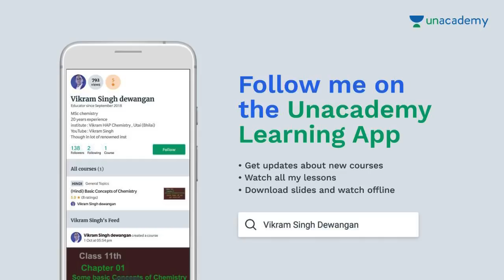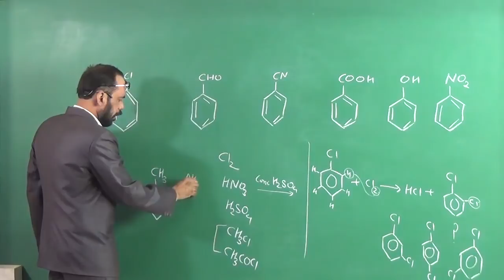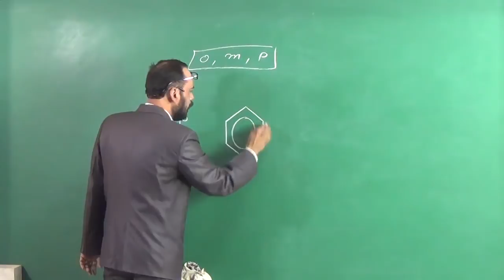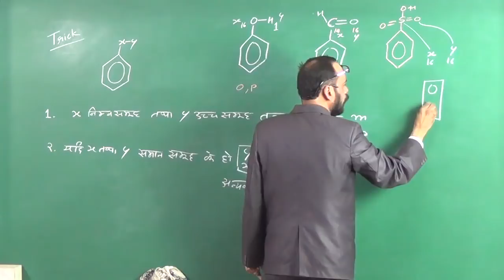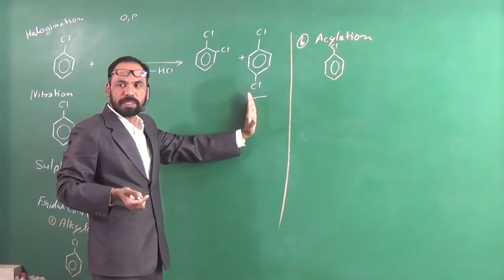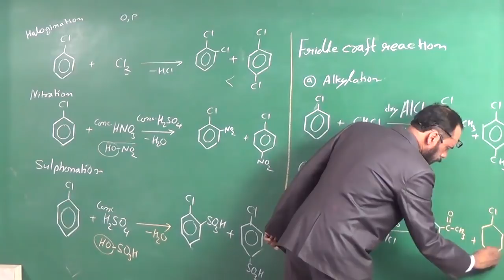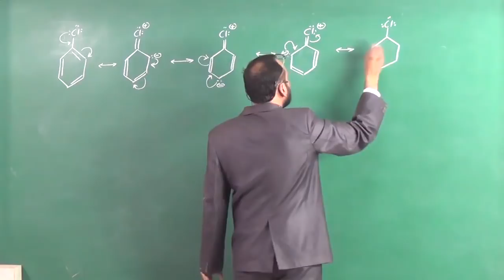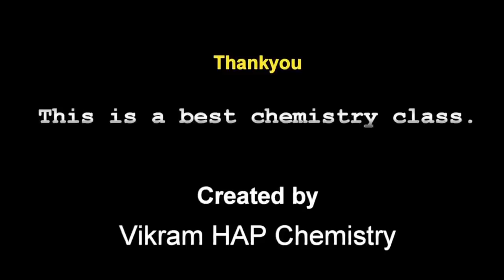Heloalkanes 14 Electrophilic Substitutaion Reaction For 12th Neet Jee 1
Watch my full course on Basic Concepts of  Organic Chemistry

Link
Class 12th     Chapter 10  Haloalkane and Haloarenes

Vol 01